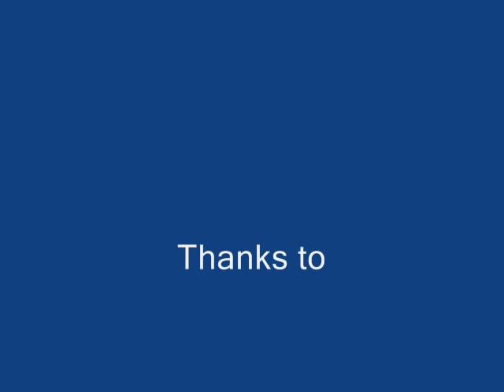Stoat attacks female duck and removes eggs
Each year, female whio (blue duck) find a suitable site to nest.  In locations where there is no predator control work up to 90% of these nest fail due to predation.